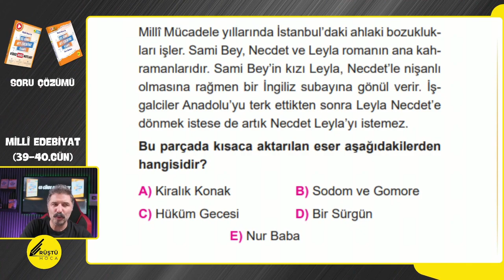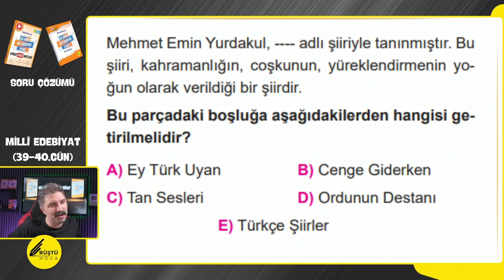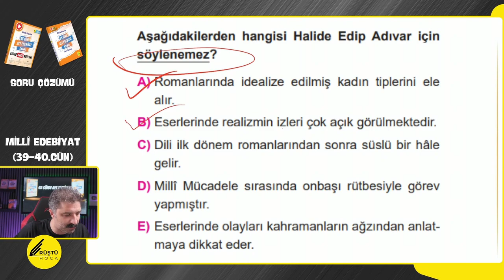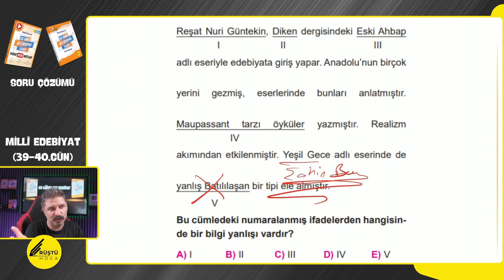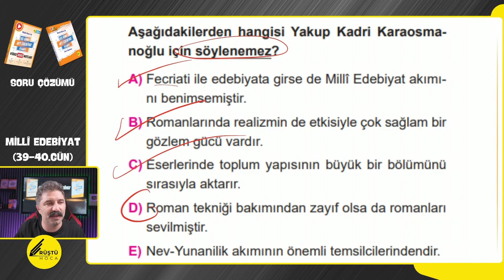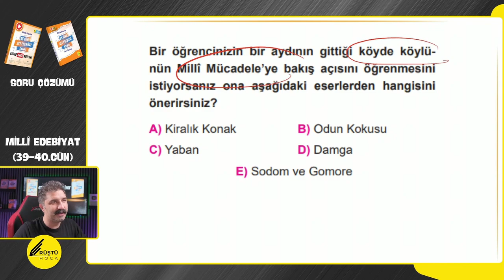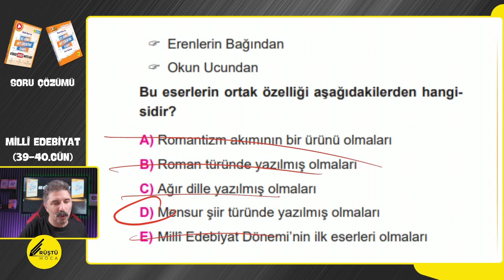SORU ÇÖZÜMÜ / 39-40.Gün Konularından / 65 Günde AYT Edebiyat Kampı / RÜŞTÜ HOCA